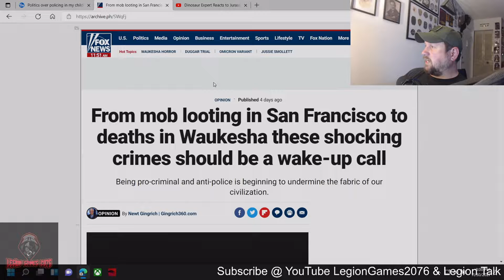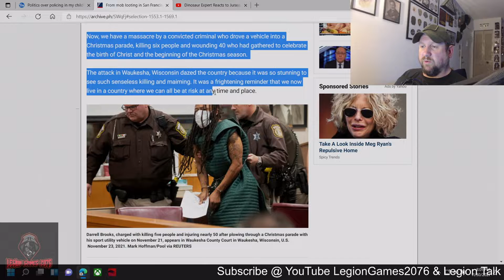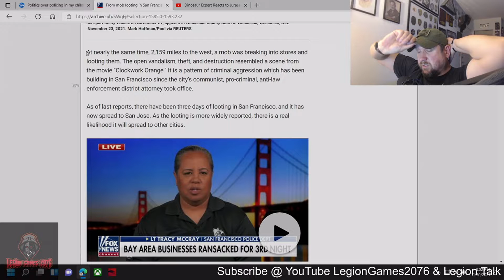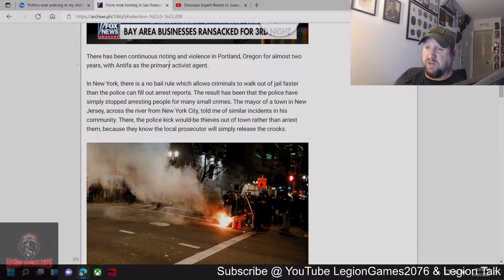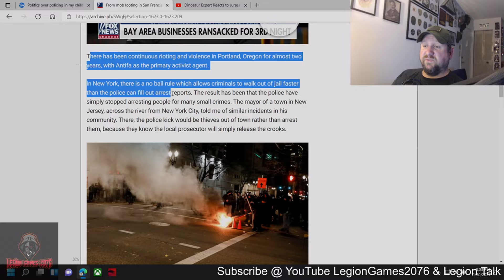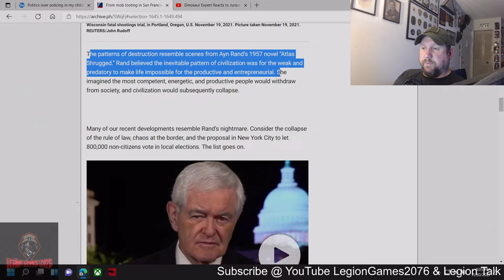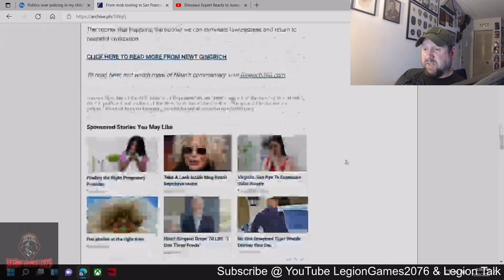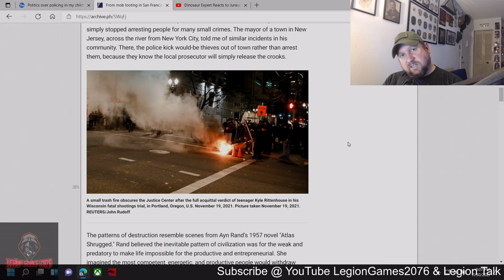Legion Talk - Episdode 126 - Mob Looting To Waukesha Crimes (2021 11 30)